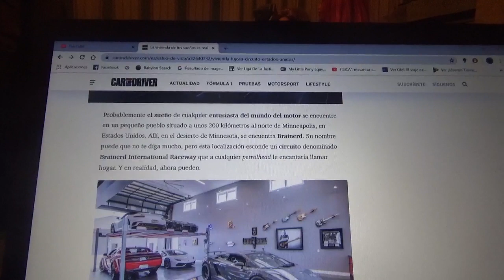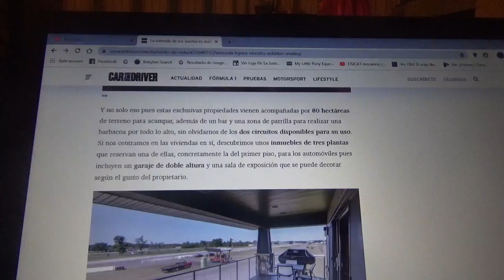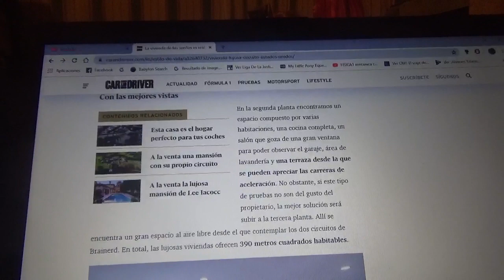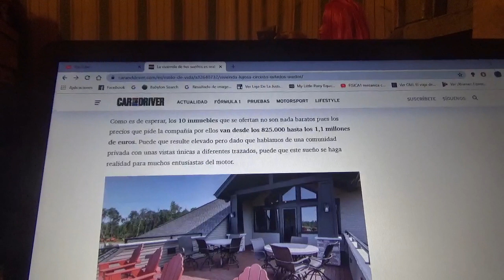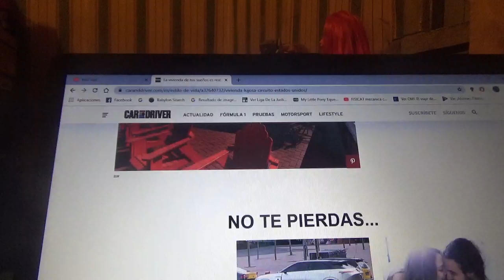Esta es la casa de los sueños para los amantes del motor con 3 plantas y al lado de un circuito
Esta lujosa vivienda esta ubicada en Brainerd es perfecta para los fanáticos del mundo tuerca